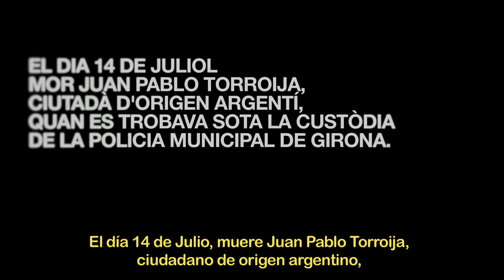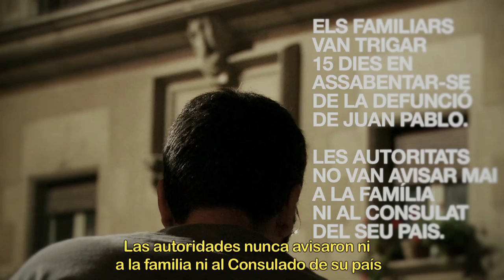JORDI NAVARRO: Sobre el Cas Juan Pablo Torroija (subtitulado)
[castellano más abajo]
El regidor de la CUP de Girona ens explica com l'Alcade de CiU, Carles Puigdemont, va trucar a tots els Grups Municipals amb representació a l'Ajuntament, informant de la mort del ciutadà argentí Juan Pablo Torroija i de la bona gestió de la Policia Municipal en el cas. Ningú, però, no va avisar ni a la família ni al consultat del seu pais. Els familiars van trigar 15 dies en saber que Juan Pablo havia mort mentres estava sota custòdia policial.
El regidor de la CUP de Girona (Candidatura de Unidad Popular) nos explica como el Alcade de CiU, Carles Puigdemont, llamó a todos los Grupos Municipales con representación en el Ayuntamiento, informando de la muerte del ciutadano argentino Juan Pablo Torroija i de la buena gestión de la Policía Municipal en el caso. Nadie avisó a la familia ni al consulado de su país. Los familiares tardaron 15 días en saber que Juan Pablo había muerto mientras estaba bajo custodia policial.